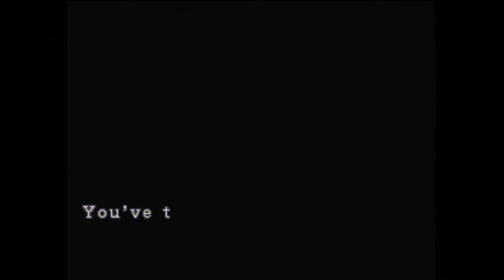Resident Evil 3 Nemesis pt 19 Jill gonna make u see stars